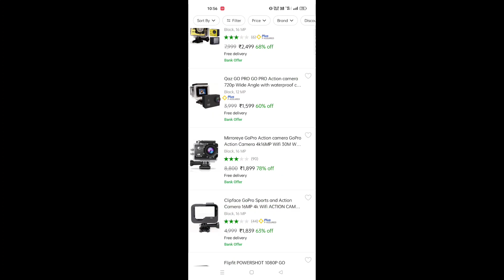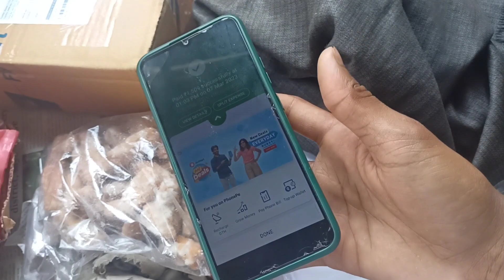Finnally guys go-pro camera anilu || go-pro camera from YouTube money🤑 action camera unboxing video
what a go price action camera unboxing video